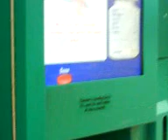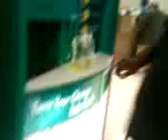Broke azz hell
drught season, at da store tring to make a dollar out of pennies